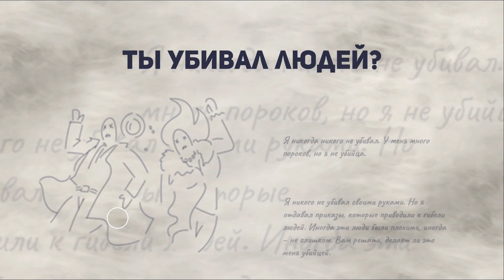Лучшее за неделю ► 2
Это нарезка из лучших клипов зрителей Twitch канала за неделю.
Самые крутые и смешные клипы грядущей недели попадут в следующий выпуск.

Авторы клипов в этой нарезке:
KeiR_rus
PupsikTvoy
Bammbit
ASTON_S
Foxlex_
2OO_IQ
dimonyasha
darth_zireael
SouIofShadows
FatDeadCoon
dilvot
Inoplanetyanin
Goldy__
PlayLikeaPRO

С уважением,
Денис WELOVEGAMES